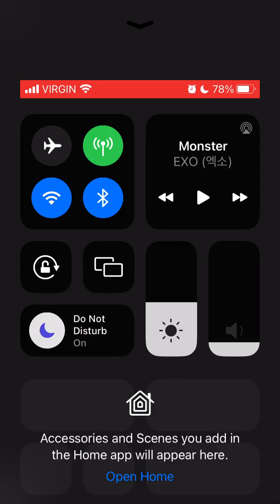Finn has feelings for me? 😯 l Love Island The Game: Ex In The Villa : Episode 32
Hi, I hope you're doing well! 😊 Here's a new episode of Love Island The Game : Season 5 (Ex In The Villa)! What did you think of this episode?